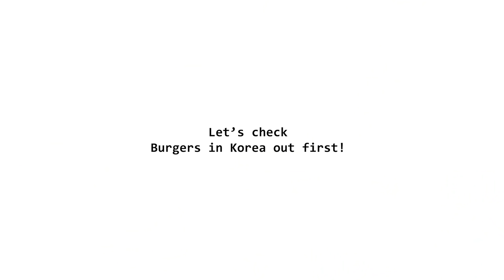Koreans React To Burgers In The US vs KOREA! | Peach Korea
Hi Peaches! 🍔 Today Hoseung and Yeseul review and compare the best that burgers have to offer in the USA and in South Korea!  Where can you find the 'La crème de la crème' of burgers?

Become a Peach sponsor and help us grow and make better content!

▶︎ Vianney D.

📈26,825

Today we reviewed the following brands: Rockadoodle, Lotteria, Five Guys, No Brand Burger, In n Out, Mcdonalds, Burger King, Mom's Touch.